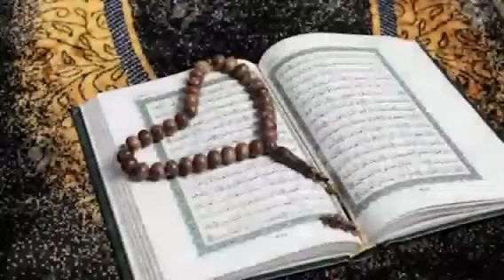کرتے ھیں ھم خطا پہ خطا۔۔۔ سب خطاووں کو تو معاف کر میرے مولا کرم ھو کرم